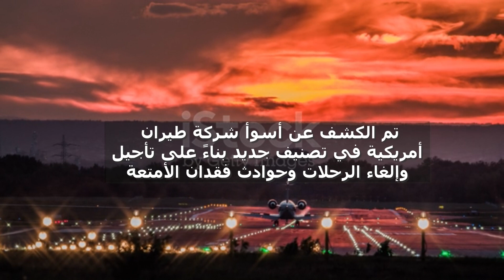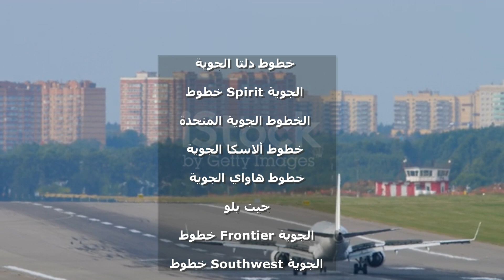تصنيف شركة الطيران الأمريكية هذه على أنها الأسوأ في عام 2023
تم الكشف عن أسوأ شركة طيران أمريكية في تصنيف جديد بناءً على تأجيل وإلغاء الرحلات وحوادث فقدان الأمتعة